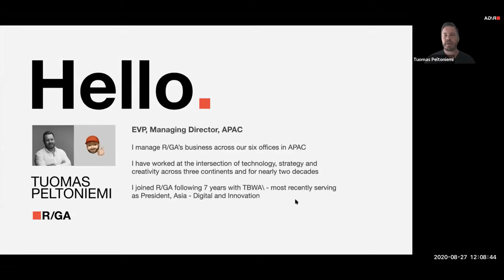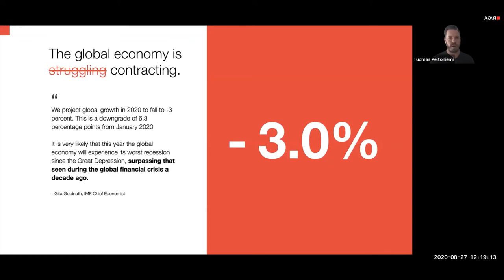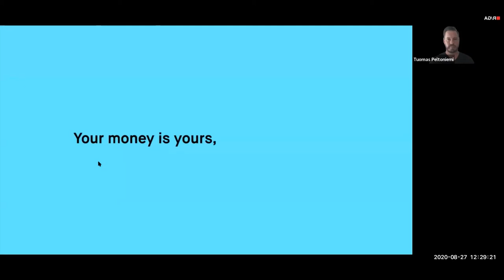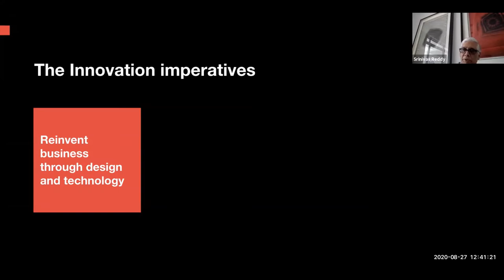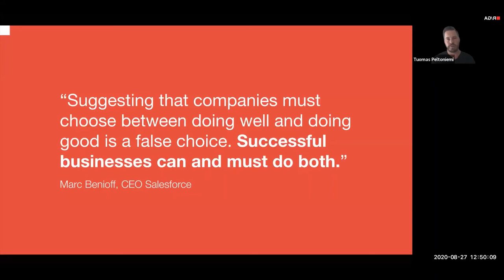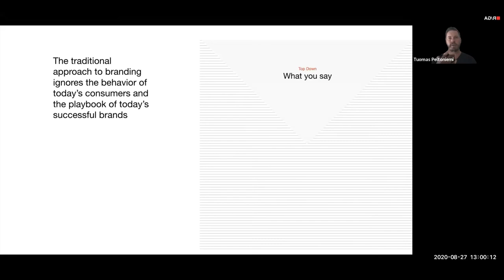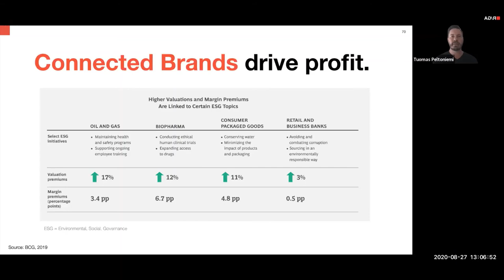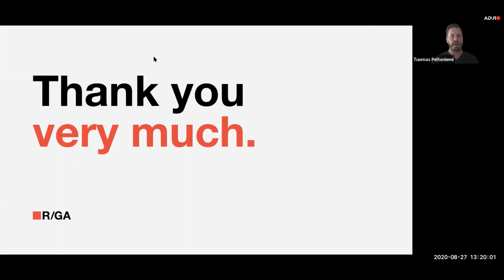CME Speaker Series (27 August 2020): Tuomas Peltoniemi, R/GA Singapore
Tuomas Peltoniemi, EVP Managing Director APAC, R/GA Singapore, delivered a very insightful topic on “Innovating with a purpose” on the 27 August 2020.

Centre for Marketing Excellence organizes a series of webinars to cater to the SMU Community. Held between August to April of the academic term, Speakers' Series seeks to educate and disseminate the latest trends and knowledge about marketing